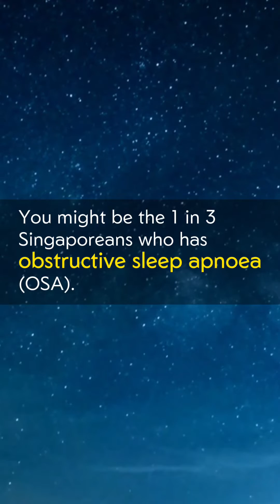Hypoglossal nerve stimulation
About 30% of Singaporeans suffer from Obstructive Sleep Apnoea (OSA). While OSA can be effectively managed with the use of Continuous Positive Airway Pressure (CPAP) machine, this traditional treatment option is often uncomfortable. Watch to learn how a new treatment, Hypoglossal Nerve Stimulation (HGNS), works to resolve the breathing issues for patients with moderate and severe OSA.

Read more about HGNS in NUH’s publication, EnvisioningHealth – Changing lives one idea at a time

As a key institution of the National University Health System in Singapore, we deliver world-class clinical outcomes and patient experience, and transform patient care through innovation and research. Recognise our efforts by participating in the Newsweek-Statista’s online survey on the World’s Best Hospitals 2024